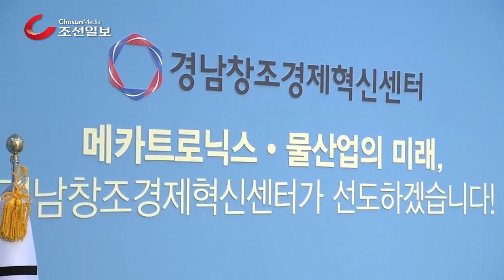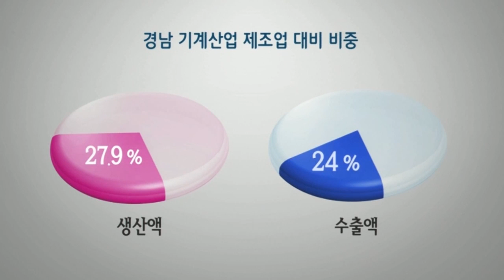경남창조혁신센터 문열어,박근혜 대통령 "창의적 융합 이뤄내 모두를 깜짝 놀라게 하자"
박근혜 대통령이 9일 오전 경상남도 창원시 의창구 창원대로 경남창원과학기술진흥원에서 열린 경남창조경제혁신센터 출범식에 참석해 최상기 혁신센터장과 함께 개소 축하 기념행사를 하고 있다.
+ 경남창조경제혁신 주제영상

융합으로 위기 돌파… 동남권 '스마트 기계 벨트'